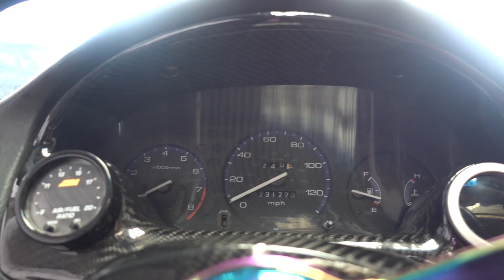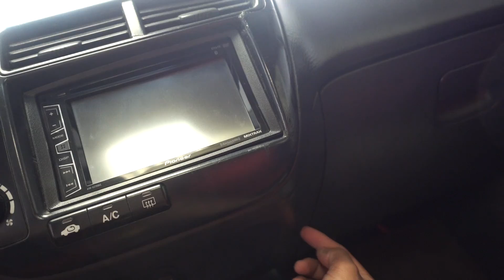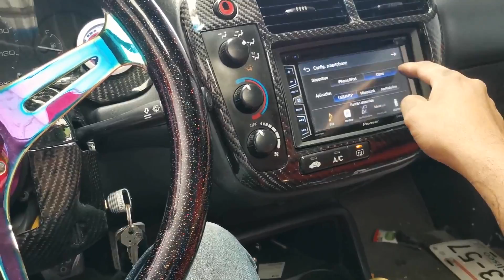MODIFICAMOS los interiores del Civic con Fibra de Carbono / Marco MAAP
Algo muy pedido, nos animamos a tunear el interior del civic, unos toques de fibra d carbono, espero les guste..!!

Espero sea de su agrado este video  comenten y compartan..!!

Mi instagram: @marcomaap
Mi twiter @Marco_maap

Cotizaciones de taller
Facebook Marco MAAP Carshop
twiter @maapcarshop